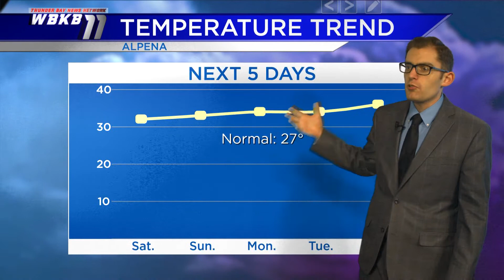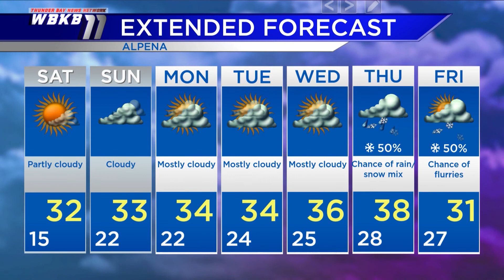Alpena Weather - Jan. 8, 2021